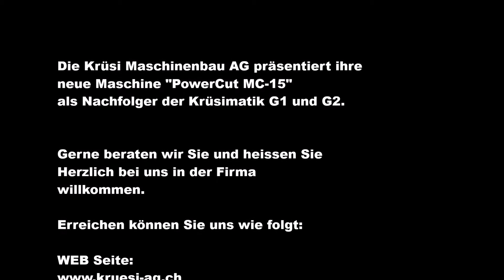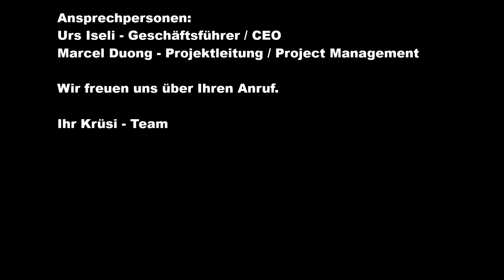Krüsi Maschinenbau AG präsentiert die Weltneuheit PowerCut MC-15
Liebe Zimmermänner,

jetzt ist es endlich soweit.
Die Krüsi Maschinenbau AG stellt ihre neue CNC Abbundanlage "PowerCut MC-15" vor.

Das Krüsi Maschinencenter MC-15 ist die neuste Generation von Krüsi Maschinenbau AG. Das Abbund-Center ist nun mit einem Durchlass von 650 x 300 mm (optional mit 1300 x 300 mm) ausgestattet!

Kompakt, vielseitig, leistungsfähig, präzis und intuitiv -  so präsentiert sich das neue Maschinencenter, PowerCut MC-15 welches für den allgemeinen Zimmerei-Abbund wie Riegel-, Element-, Chaletbau und für Dachkonstruktionen eingesetzt werden kann.

Mit der PowerCut MC-15 präsentiert die Krüsi Maschinenbau AG ihr neueste Maschinen-Generation. Sie überzeugt durch ihren modularen Aufbau, so dass sich der Kunde die Maschine genau nach seinen Bedürfnissen zusammenstellen kann. Die oberen und unteren Aggregate können als Ein-, Zwei- oder Vier-Spindelköpfe realisiert werden. Von einer 5-achsigen Kappsäge, bis hin zu einem multifunktionalen Abbund-Center mit maximal 6 mal 5 Achsen und frei bestückbaren Aggregaten, bleiben keine Wünsche offen. Die Maschine ist mit einem Durchlass von 650 x 300 mm (optional bis 1‘300 x 300 mm) ausgestattet! Sämtliche Dreh- und Schwenkachsen sind interpolierfähig. Dies ermöglicht völlig neue Dimensionen zur Bearbeitung aller Schechs-Bezugsseiten des Werkstücks.

Mit der neuen Steuerung von der NUM AG, (ansässig in der Schweiz, Teufen) ist die Mehrkanaligkeit gegeben und es werden bis zu 28 Achsen angesteuert.

Ausserdem bieten wir als CAM Schnittstelle die Lignocam Software an. Diese haben mehr als 15 Jahre Erfahrung in der
Holzindustrie und haben somit einen starken Partner gefunden.

Gerne geben wir euch, bei Interesse, detailliertere Auskünfte über die PowerCut MC-15.

Ansprechpartner:
Urs Iseli - Geschäftsführer/CEO
Marcel Duong - Projektleitung/Project Management

Wir feuen uns auf Sie.

Ihr Krüsi - Team